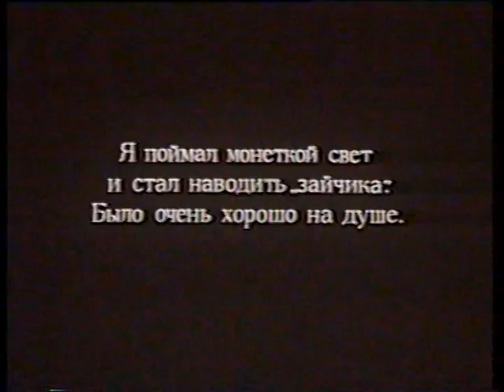"Линия кино": Сергей Сельянов (1996)